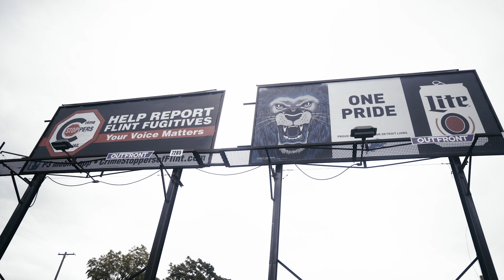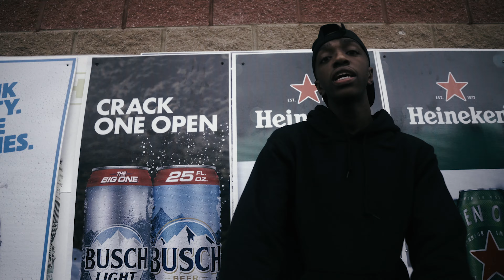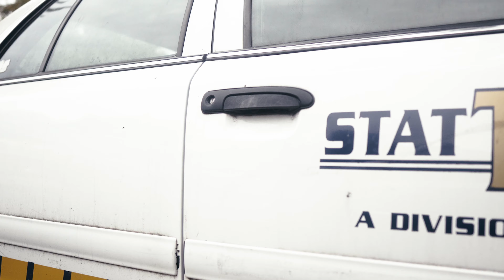TME ELIJAH X DRE THE MESSENGER - "Fed Up" (Block Logic Exclusive - Official Music Video)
Shot + Edited By AreJavar (@AreJavar)
Additional Help by (@QauvisGramz)

Official Channel of Block Logic